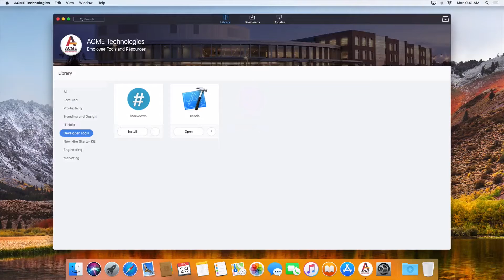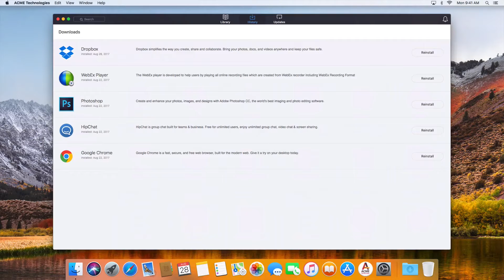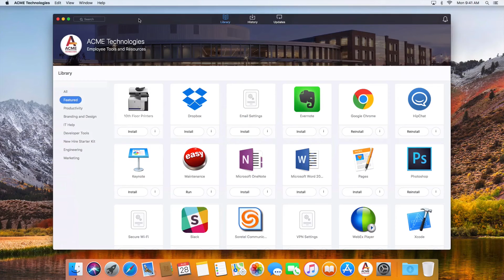Self Service Overview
Eliminate pesky duplicate help desk tickets with Self Service.
Self Service allows users to initiate actions to download the resources they need to be productive without interrupting an IT pro’s daily tasks.
Give your users the best experience using Macs with Jamf Pro’s Self Service.